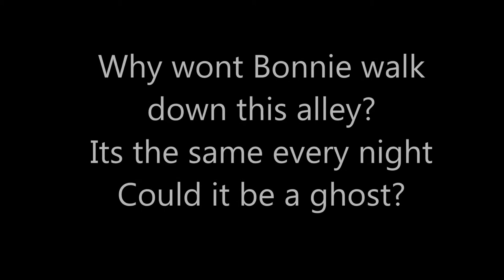The Haunted Alley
Every night we walk our dog Bonnie, and every night without fail she refuses to walk down this alley. Could it be haunted? Can dogs see something we cant?